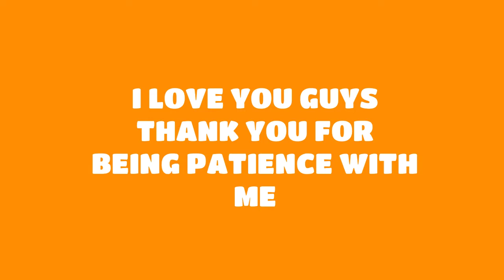So Much Pain Will Upload Soon My Babies😩